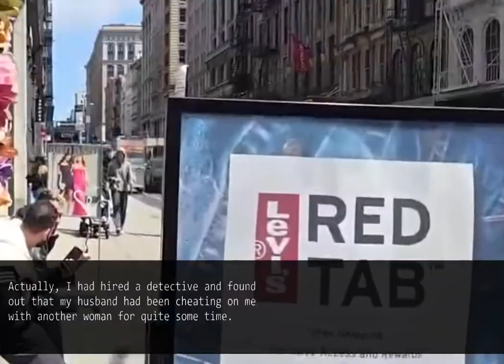The Hilarious Result of Me Unleashing Chaos on Our Wedding Anniversary Dinner where my MIL came too.